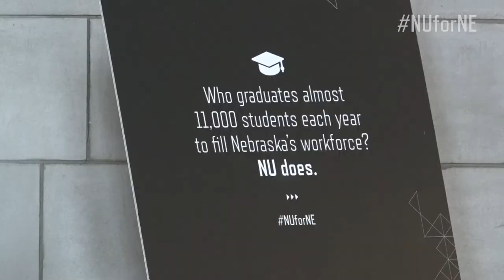I ❤️ NU - Advocacy Day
UNK students, faculty, staff, alumni and community members took to the Nebraska State Capitol for I 💙 NU Day.